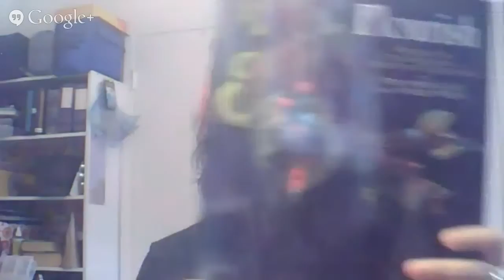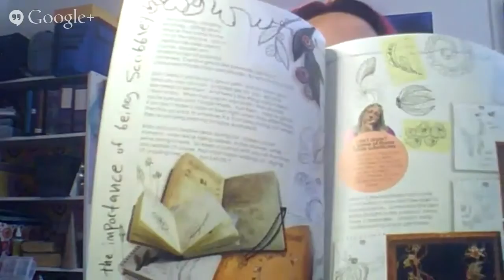12 Questions with Christi Friesen full interview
Join Kira as she talks with Christi about her art career, creativity, and the Reason to Friesen Create Along Creative Challenge at CraftyLink.com!